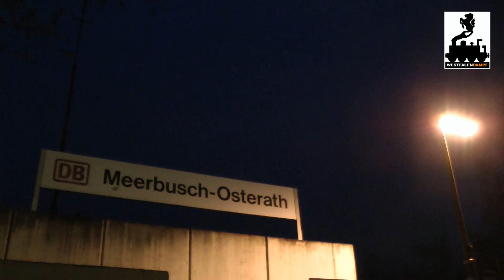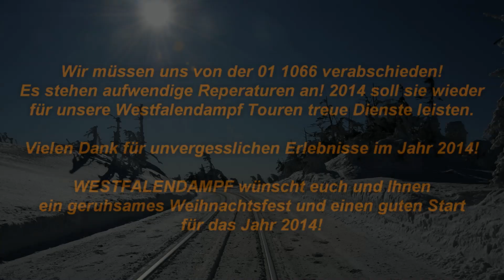Letzte Fahrt der 01 1066 am 07.12.2013 - Ziel Rüdesheim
Auch unsere letzte Fahrt in diesem Jahr zum Weihnachtsmarkt der Nationen in Rüdesheim war erfolgreich. Für die Ulmer 01 1066 war es die letzte Fahrt vor der aufwändigen Fahrwerks-Hauptuntersuchung im kommenden Jahr. Mit dabei war wieder die sehr zuverlässige und bestens gepflegte E 18 047 aus Halle an der Saale. Sie brachte den langen Westfalendampf-Sonderzug pünktlich nach Düsseldorf, wo bereits die 01 auf uns wartete. Anschließend ging es mit Dampf weiter in Richtung Rhein. Da die E 18 nicht nachschob sondern nur den Zug mit Wärme versorgte, musste sich die schwere Dampflok lautstark anstrengen. Es verlief alles sehr glatt und wir erreichten gut 10 Minuten vor Plan das Fahrtziel Rüdesheim!
Hier verließen unsere Fahrgäste den Zug um den sehenswerten Weihnachtsmarkt einen Besuch abzustatten.
Unterdessen wurde es hinter den Kulissen etwas anstrengend da der kleine Bahnhof Rüdesheim an diesem Tag von mehreren Sonderzügen angefahren wurde. So stieß der kleine aber viel befahrene Bahnhof an seine Kapazitätsgrenzen. Gut, dass die Stadtwerke Rüdesheim die Wasserversorgung der Dampflok vorbereitet hatte, sodass wir gerade noch rechtzeitig fertig wurden. Gut auch, dass die Drehfahrt der 01 1066 nach Wiesbaden sehr schnell über die Bühne ging.
Die Abfahrt in Rüdesheim verzögerte sich etwas, da zuerst ein anderer Dampfsonderzug an den Bahnsteig gelassen wurde, doch dann konnte der Rückweg angetreten werden. Im Barwagen ging mal wieder die Post ab. Höhepunkt war hier sicherlich wieder der Auftritt unserer singenden Zugführer. Wir kamen gut durch bis Düsseldorf, wo sich die 01 an den Zugschluss und die E 18 an die Zugspitze setzte. Als letzten Höhepunkt gab es dann die Dampfschubleistung von Erkrath nach Hochdahl, wo die Dampflok ordentlich nachschieben musste, um die 82 Meter Höhenunterschied auf Deutschlands steilster Hauptstrecke zu überwinden. Mit 75 km/h fuhren wir in die Steigung hinein, oben angekommen zeigte der Tacho noch 50 km/h!
Weiter ging es ohne Verzögerungen nach Paderborn, wo die letzten Fahrgäste müde aber zufrieden den Sonderzug verließen.

Die Arbeitsgemeinschaft Westfalendampf verabschiedet sich mit dieser Fahrt von den Fahrgästen.
Wir würden uns sehr freuen, Sie auch im nächsten Jahr in einem (oder mehreren) unserer Sonderzüge begrüßen zu dürfen. :-))

Titel: Sadness/Sascha Ende - Aufwind/Sascha Ende - Imagefilm 005/Sascha Ende